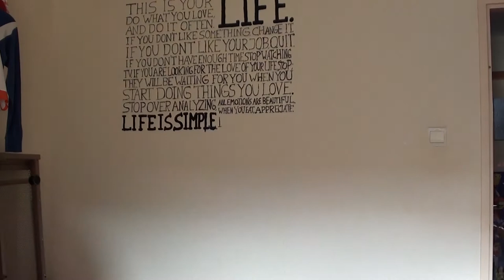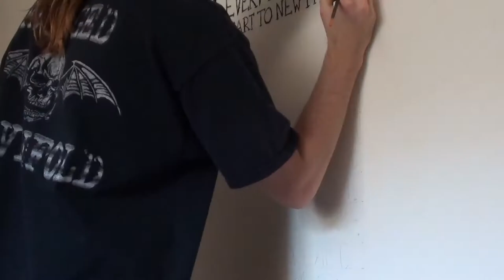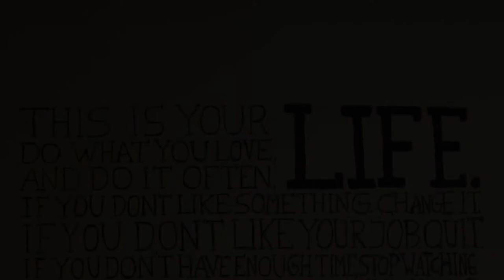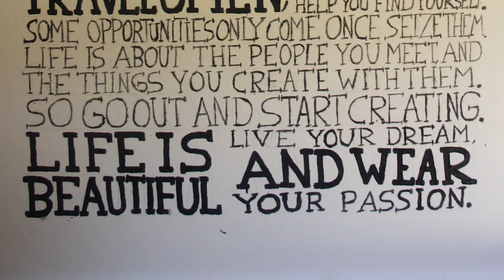Life Is Beautiful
My brother asked me to paint something on his wall in his room. It's a philosophy he strongly believes in. Total time: 6 hours

The music is from the game Anno 1404